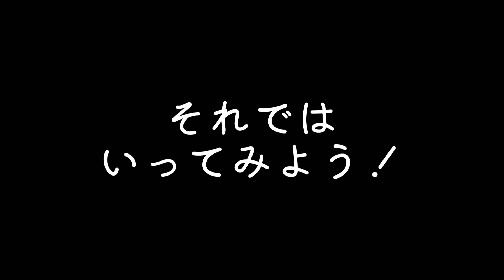【自分へのクリスマスプレゼントこっそりご紹介🎁】【多肉植物】【センペルビウム】手間要らずで丈夫で可愛い！忙しくても植物を楽しみたい、新しい植物を育ててみたい方におすすめ植物です❤︎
【みやざき農園】
期間限定秋の直売ショップ
12/27(日)までの営業となります。

☆営業日☆
木曜日〜日曜日
☆営業時間☆
9:00〜12:00 / 13:00〜16:00
☆場所☆
遠州信用金庫雄踏支店西側のビニールハウス
【花苗】と【多肉植物】ののぼりが目印❣️

自家製の花苗や多肉植物（普及種）の他
秋植え花苗、こだわりの鉢をご用意して
皆様のご来店、

静岡県浜松市で、
花苗、多肉植物の生産販売をしている　【みやざき農園】です。
圃場で育てている花苗や多肉植物のコト
春と秋に期間限定でオープンしている直売ショップのコト
花や多肉の育て方などをお伝えしています＾＾

見ていて何となく癒される♥
豊かで幸せにな気分になる♥
そんなチャンネルを目指しています♬•*¨*•.¸¸♪

YouTube初心者、不慣れなため、改良の余地無限大☝
温かい目でお見守り下さい(｡•ㅅ•｡)♡

少しでも、参考になった❣また見たい❣いいね❣
と思われましたら
☆Goodボタン☆

In Hamamatsu City, Shizuoka Prefecture
It is 『Miyazaki Farm』 that produces and sells flower seedlings
and succulents (๑ • ᎑ • ๑)
Information useful for gardening
From producers to gardeners☆♬•*¨*•.¸¸♪
If there is someone who wants to see it again ❣
☆ Good　Button ☆